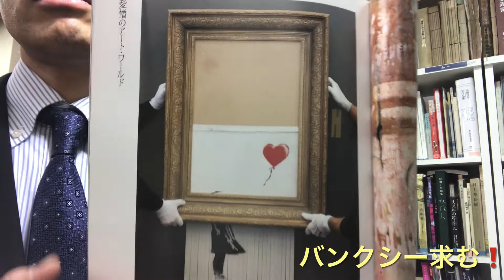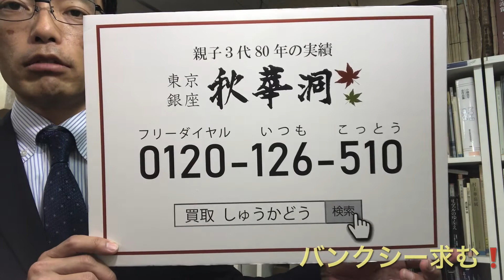バンクシーの作品を買います・売ります！【絵画骨董買取プロby秋華洞】